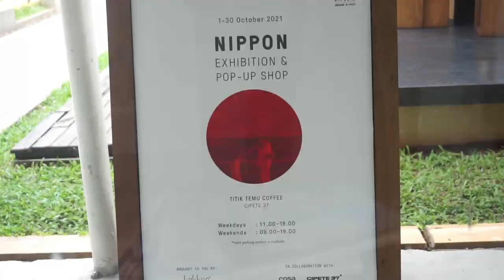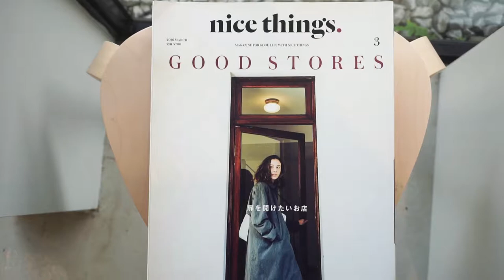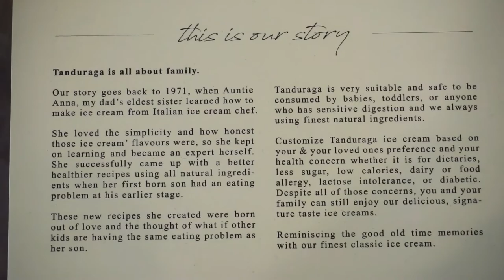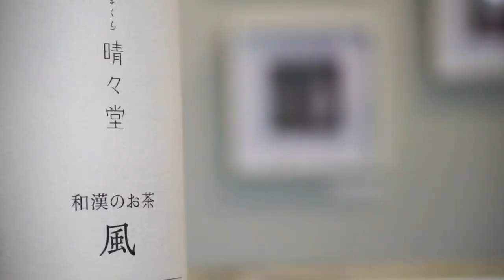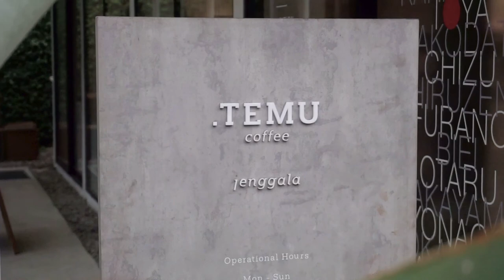VLOG #19 | NIPPON EXHIBITION & POP UP STORE | kokken.id | kokkenwalk | titik temu coffee | cipete37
video ini hasil dokumentasi saya di acara NIPPON EXHIBITION & POP UP STORE nya kokken.id, KOKKENWALK, titiktemu coffee di cipete 37 jakarta selatan.

Haloo..
assalamualaikum,

kembali di video gw yang lainnya, kali ini. gw mau mengajak kalian untuk dateng ke sebuah exhibition di salah satu coffee shop di jakarta, tepatnya di titiktemu cofee. cipete jakarta selatan.

gw bikin video ini, semata mata karena gw mau mencoba menghargai dengan cara gw. dan kebetulan exhibition kali ini sangat menarik,
nama acaranya :

NIPPON EXHIBITION & POP UP STORE
lokasi nya di TITIK TEMU COFEE, CIPETE 37 Jakarta Selatan.

Penasaran ???
jangan lihat video gw, hahaha
langsung dateng aja guys !!! keren !! dan isi si pop up store nya itu juga keren keren banget !

by the way, gw sudah izin ke staff exhibition tersebut untuk pengambilan gambar ya guys !!.

berikut adalah link Instagram yang bisa kalian follow, siapa dalangnya, dan semua info mengenai exhibition ini :

pokonya standing applause untuk exhibition ini, harapan gw event ini semakin besar kedepannya. karena konsepnya bener bener keren.